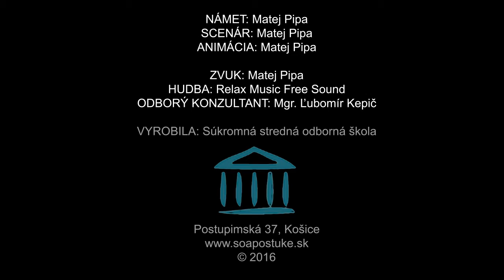Reklama na TV -Pipa Matej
Maturitna práca 2016
Reklamný spot

odb.ped: Ľ.Kepič